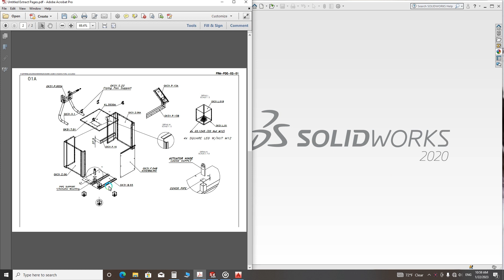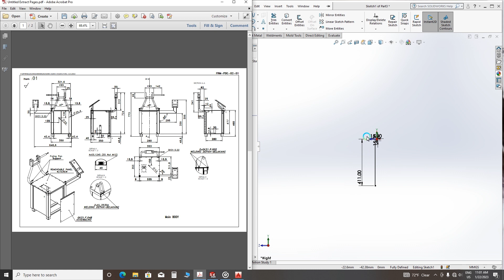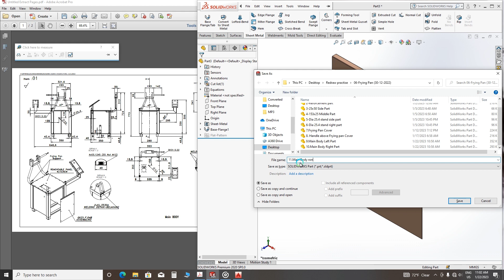9.Frying Pan Main Body Front Part